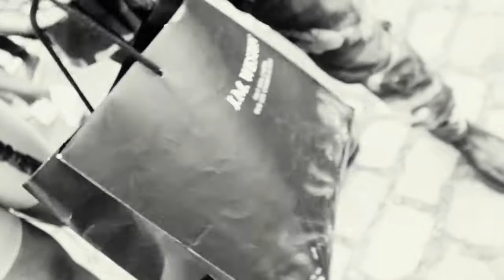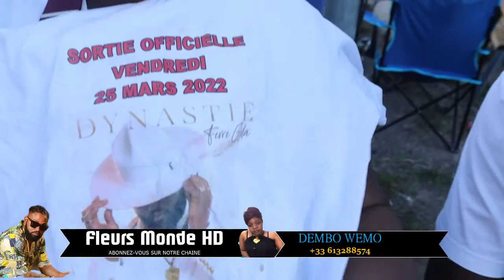FERRE GOLA SUKA NA ÉVÉNEMENT MAKAMBU YA BOYE NA PARIS ESILA DYNASTIE NDE + LIBÉRATION NA YE BOLANDA